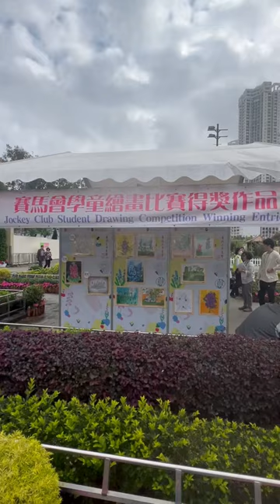你看看我画的怎么样